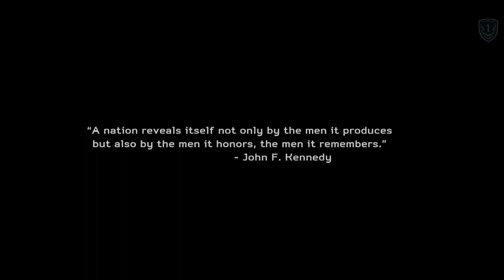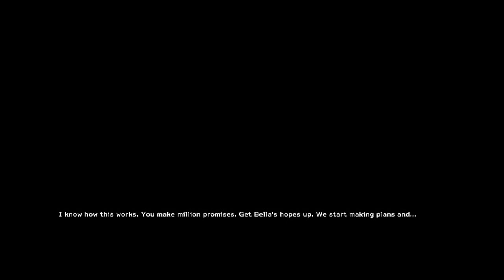Medal of Honor warfighter #1 | česky Let's Play | MASERcz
jo to bejvály časy ale začátek je začatek:trochu po kradmu.Založena podle skutečně nasazených vojenských jednotek.CELVOVĚ JDU DO TOHO PO DLOUHÉ DOBĚ.
PŘIJEMNOU ZÁBAVU!!